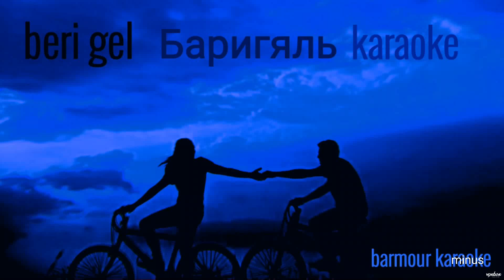beri gel _ karaoke